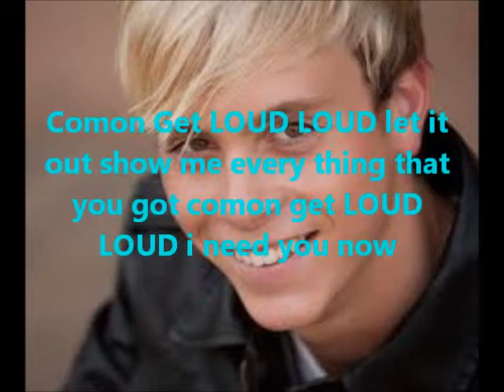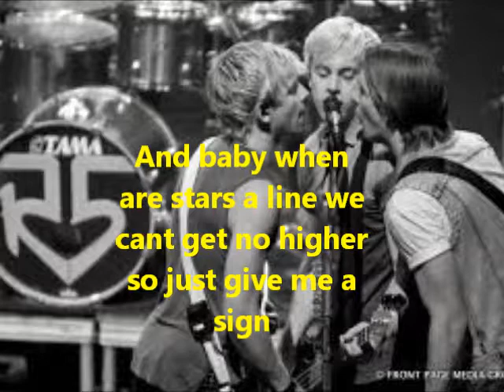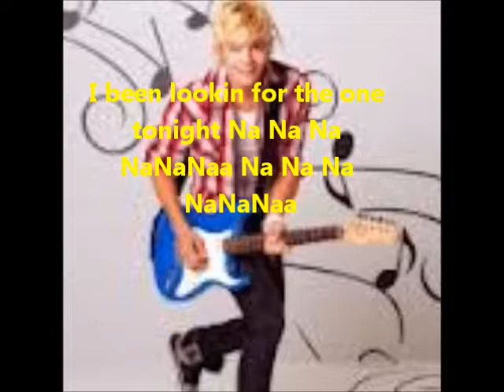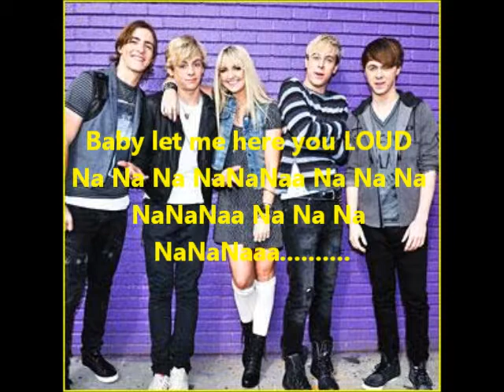R5 LOUD Lyrics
Common people get LOUD!